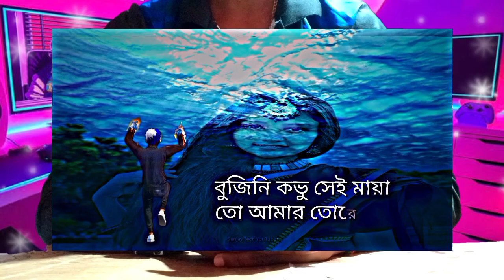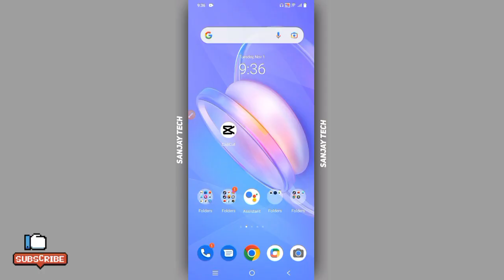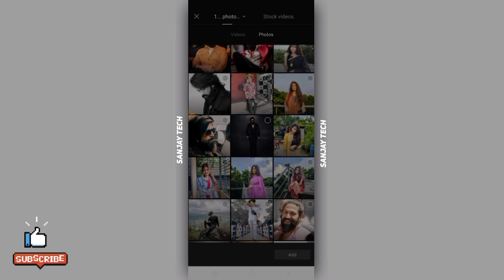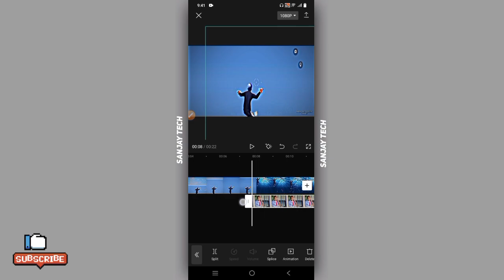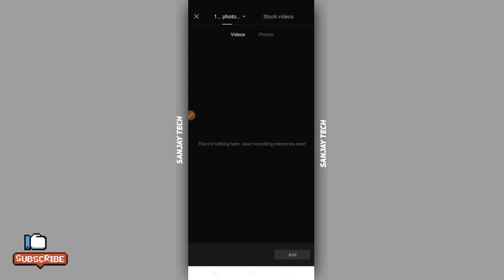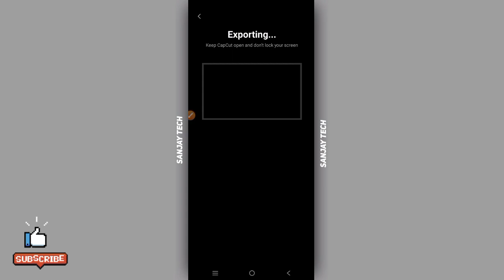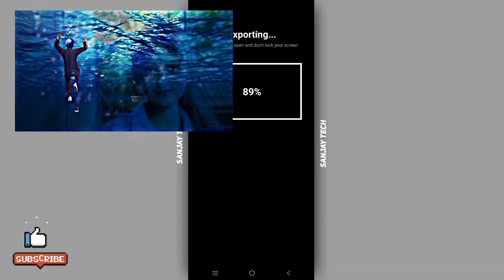ডুবেছি আমি তোমার চোখের অনন্ত মায়ায় Free Fire Edit || capcut Video Editing || Sanjay Tech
ডুবেছি আমি তোমার চোখের অনন্ত মায়ায় Free Fire Edit || Alight Motion Video Editing || Sanjay Tech

ডুবেছি আমি তোমার চোখের অনন্ত মায়ায়,ডুবেছি আমি তোমার চোখের অনন্ত মায়ায় ff video editing,ডুবেছি আমি তোমার চোখের video editing,ডুবেছি আমি তোমার চোখের অনন্ত মায়ায় free fire edit,bangla sad ডুবেছি আমি তোমার চোখের অনন্ত মায়ায়,ডুবেছি আমি তোমার চোখের অনন্ত মায়ায় || free fire video editing,ডুবেছি আমি তোমার চোখে অনন্ত মায়ায় xml,ডুবেছি আমি তোমার চোখের অনন্ত মায়ায়,ডুবেছি আমি তোমার প্রেমের অনন্ত মায়ায়,capcut video editing,free fire video editing